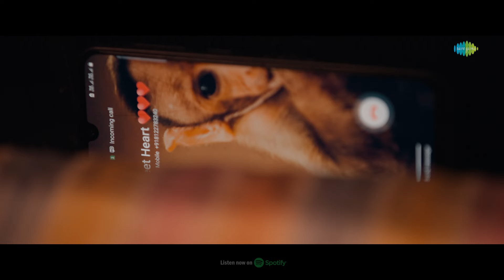Kaalam Kodiyadhe - Video Song | Laandhar | Vidaarth | Swetha Dorathy | Sajisaleem | M.S. Prraveen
Here's the video song "Kaalam Kodiyadhe" from 'Laandhar' starring Vidaarth and others. Directed by Sajisaleem. Music Composed by M.S. Prraveen.

Kaalam Kodiyadhe
Movie- Laandhar
Vocals - Vedhamani, Arunraja Kamaraj, Srinisha, Mc Valluvar
Lyricst- Deva

Keyboards, Synth And Rhythm Programmed By M.S.Prraveen
Acoustic Guitar – Venkat Gv
Electric & Bass Guitars - Simon Telfer
Strings: Budapest Scoring Orchestra
Arranged And Orchestrated By Balaji Gopinath
Conducted By Zoltn Pad
Mixed And Mastered By Tony Britto & Rupendar Venkatesh
Creative Consultant - Arul Robin
Recorded At 2bar Q Studios, The Mystic Rooms, Contrabass Music Studios Record By Rohan Harish, Fenn Philip, Maniratnam,Vysakh Pk

Movie Credits
Cast- Vidaarth,Swetha Dorathy,Vibin,Sahana,Pasupathi Raj, Gajaraj.
Writter & Director-Sajisaleem
Editor-Barath Vikraman
DOP - Gnanasowndar
Stunt-Vicky
Art Director-Kallai Deva G
Costumes- Muthuvel
Lyricst-Deva,Umadevi,Vishnu Edavan
Singers- Sakthi Sree Gopalan, Adithya Rk, Kapil Kapilan, Vedhamani, Arunraja Kamaraja, Sri Nisha, Mc Valluvar, M.S.Prraveen.
Direction Team - Thirumalai B, Karthick Raghunath Mani, Senthil Thirugnanam, Madhan Raj,R.Ganesh, Musab Abbaz,Thamizh Vijay, Vinothini Kannan.
Di&Vfx - Knack Studios
Film Mix- Udhay Kumar (Knack Studios)
Sound Design - A. Sathis Kumar
Banner- M Cinema Production
Produced By- Shri Vishnu
Pro- Nikil Murugan
Excutive Producer- Baskar G
Production Controller - Ar Chandra Mohan
Production Manager - Karthi
Publicity Designer- Vijay